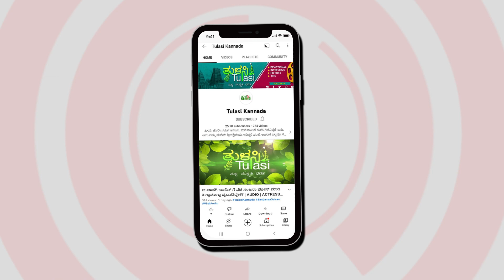ಮದುವೆ ಆದ ಮೇಲೆ ಸಂಬಂಧಗಳು ಬೋರ್ ಆಗೋದೇಕೆ? | DR A SRIDHARA | PSYCHOLOGIST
ಅಕಾಶಕ್ಕೂ ನಿಲುಕದ, ಯಾವ ಪ್ರಶ್ನೆಗೂ ಉತ್ತರಿಸದ, ಕೈಗೆ ಸಿಗದೆ ಇರುವುದು ಕೇವಲ ನಮ್ಮ ಮನಸು ಮಾತ್ರ. ಇಂಥ ಚಿಟ್ಟೆಯಂಥ ಮನಸು ಮನುಕುಲದ ಯಕ್ಷಪ್ರಶ್ನೆ. ಅದು ಒಬ್ಬೊಬ್ಬರಿಗೆ ಒಂದೊಂದು ರೀತಿ ವರ್ತಿಸುತ್ತೆ. ಆದರೆ ಸಾಮಾಜಿಕ ಜೀವನದಲ್ಲಿ ಒಂದೇ ರೀತಿ ಇರಲು ಪ್ರಯತ್ನಿಸುತ್ತದೆ. ಮನುಷ್ಯ ತಾನು ಬೆಳೆದು ಬಂದ ಪರಿಸರ ನಮ್ಮ ಜೀವನಕ್ರಮವನ್ನು ಸೂಚ್ಯವಾಗಿ ನಿರ್ಧರಿಸುತ್ತದೆ. ನಮ್ಮೀ ಜೀವನದಲ್ಲಿ ಏನೆಲ್ಲ ನಡೆಯುತ್ತೆ? ಅದೆಲ್ಲದಕ್ಕೂ ಒತ್ತಡದ ಜೀವನಕ್ಕೆ ಸೂಕ್ಷ್ಮ ಮನಸ್ಸು ನಲುಗಿ ಹೋಗುತ್ತಿದೆ‌. ವಿನಾಕಾರಣ ಕೋಪ, ಮುನಿಸು, ಅಸೂಯೆ, ಮೋಸ, ಜಗಳ, ರೌದ್ರಕ್ಕೆ ಬೆಂದುಹೋಗುತ್ತಿದೆ. ಒಬ್ಬರಿಗೆ ಸಹ್ಯವೆನ್ನಿಸುವುದು ಮತ್ತೊಬ್ಬರಿಗೆ ಬೇಡವೇ ಬೇಡ ಎಂದನ್ನಿಸಬಹುದು. ಡಿಜಿಟಲ್ ಕಾಲದಲ್ಲಿ ಅಂಗೈ ತುದಿಯ ಮೊಬೈಲ್ ನಲ್ಲಿ ಏನೇನು ಸಿಗುತ್ತದೆಯೋ? ಸಿಗಬಾರದ್ದು ಅತಿಯಾಗಿ ನಮ್ಮ ಮಕ್ಕಳ ಕೈಗೆಟುಕುತ್ತಿದೆ. ಇದು ಎಷ್ಟು ಅನುಕೂಲವೋ ಅಷ್ಟೇ ಅನಾನುಕೂಲವಾಗಿದೆ. ನಮಗೆ ಇಷ್ಟವಾಗದ ವಿಷಯ ಕೇಳಲು ಇಷ್ಟಪಡದ ಮನಸ್ಥಿತಿಗೆ ನಾವು ಬಂದುಬಿಟ್ಟಿದ್ದೇವೆ‌. ಸ್ವತಃ ಶ್ರೀ ಅರ್ಜುನನೇ ಮಾನಸಿಕ ಅಸ್ವಸ್ಥತೆ ಅನುಭವಿಸಿದ್ದ. ಮಾನಸಿಕ ತೊಂದರೆ, ಒತ್ತಡದಿಂದ ಹೊರಬರೋದು ಹೇಗೆ? ಎಂಬ ವಿಷಯದಿಂದ ಹಿಡಿದು ಮಕ್ಕಳ ವರ್ತನೆ, ಮಾನಸಿಕ ಅಸ್ವಸ್ಥತೆಯಲ್ಲಿ ಬದುಕುವುದು ಹೇಗೆ? ಎಲ್ಲ ಇದ್ದು ಇಲ್ಲದಂತಿರುವುರು, ಸರಳವಾಗಿ ಜೀವಿಸುವುದು ಹೇಗೆ? ಒತ್ತಡವನ್ನು ಸಂಭಾಳಿಸುವುದು ಹೇಗೆ? ಹೀಗೆ ಮನಸ್ಸಿನ ಸುಪ್ತ ಪ್ರಶ್ನೆಗಳು, ಅದರ ಪ್ರತಿಕ್ರಿಯೆ ನಿಮ್ಮೆಲ್ಲ ಮಾನಸಿಕ ತೊಂದರೆಗಳ, ಸಹಜವಾಗಿ ಒಡಮೂಡುವ ಪ್ರಶ್ನೆಗಳಿಗೆ ಖ್ಯಾತ ಮನೋವಿಜ್ಞಾನಿ ಡಾ ಆಚಾರ್ಯ ಶ್ರೀಧರ ಉತ್ತರಿಸಲಿದ್ದಾರೆ. ತುಳಸಿ ಕನ್ನಡ ಯೂಟ್ಯೂಬ್ ಚಾನೆಲ್ ಮೂಲಕ ಇನ್ಮುಂದೆ ಕಾಲ ಕಾಲಕ್ಕೆ ಸಂದರ್ಶನದ ಮೂಲಕ ನಿಮಗೆ ಸಲಹೆಗಳನ್ನು ನೀಡಲಿದ್ದಾರೆ. ಒತ್ತಡದ ಬದುಕಿನ ಒಂದೊಳ್ಳೆ ಆಪ್ತ ಸಲಹೆಗಾರರು ನಿಮ್ಮ ಮನಸ್ಸಿಗೆ ನಾಟುವಂತೆ ಮಾತನಾಡಿ ನಿಮ್ಮ ಸಮಸ್ಯೆ ಬಗೆಹರಿಸಲು ಡಾ ಎ ಶ್ರೀಧರ್ ಪ್ರಯತ್ನಿಸಲಿದ್ದಾರೆ‌. ಈ ವೀಡಿಯೋ ಸರಣಿ ನಿಮಗೆ ನಮ್ಮ ಪ್ರೀತಿಯ ವೀಕ್ಷಕರಿಗೆ ಇಷ್ಟವಾಗಲಿದೆ ಎಂದು ಭಾವಿಸಿದ್ದೇವೆ. ಇಂತ ಒಳ್ಳೆ ಕಾರ್ಯಗಳಿಗೆ ನಿಮ್ಮ ಸಹಕಾರ, ಸಲಹೆ, ಬೆಂಬಲ ಬೇಕು.
- ಸಂಪಾದಕರು, ತುಳಸಿ ಕನ್ನಡ ಯೂಟ್ಯೂಬ್ ಚಾನೆಲ್